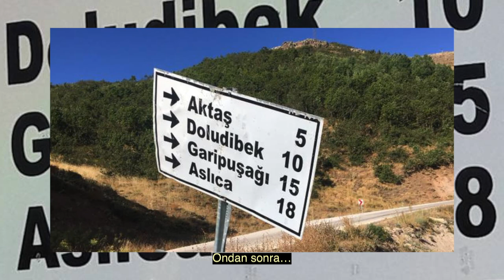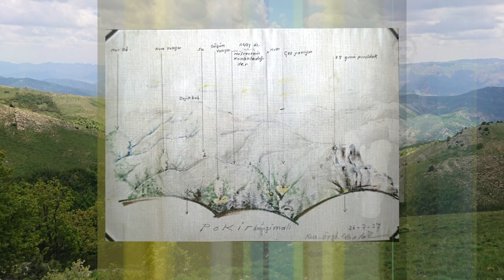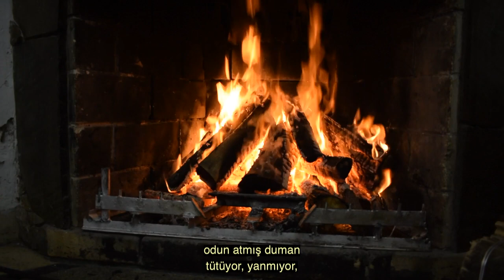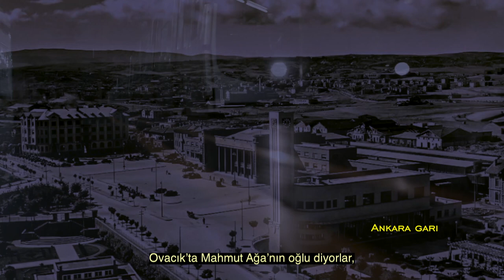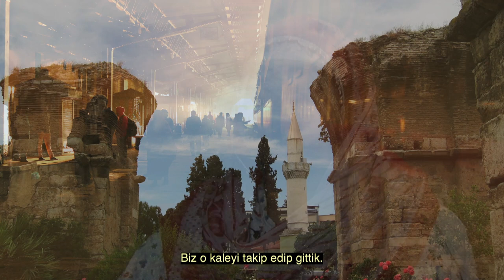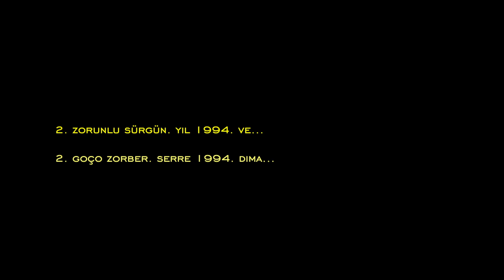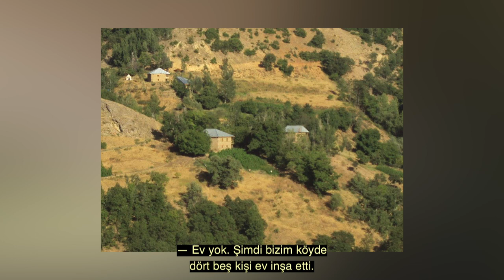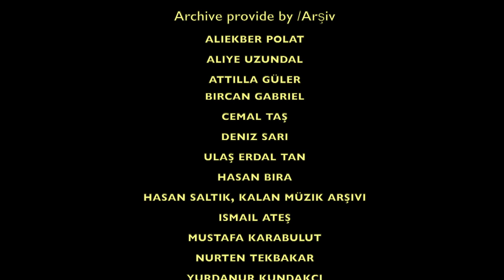“Yerinden Edilenler: DAĞ KADINI” - TÜRKÇE Altyazı - HD 1080p - Belgesel Film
FİLM ÖZETİ
“Yerinden Edilenler: DAĞ KADINI”, 1900’lü yılların ilk yarısının kendi tarihsel döngüsünde gelişen toplumsal olaylarda ki travmatik yaşam deneyimine uzanan samimi ve epik bir yolculuk.
Köye askerin gelmesinden başlayarak, ardından gelen sürgünle boşalan köyün üç beş çocuk ve yaşlının hayatta kalma mücadelesi, sürgündeki yaşam deneyimleri ve köye dönüşleri, hayat sahnesinde seksenli ve doksanlı yaşın basamaklarında olan Dersimli Faye, Pulle, Şihho ve Zeyni kendi hayatlarının bir dilimini çarpıcı ama en gerçek anları anlatmaktadırlar.

Yapım: FGBOT PRODUCTİON
Yapımcı: FRÉDÉRİC GABRİEL
Yönetmen: BİRCAN GABRİEL
Katkida Bulunanlar: ZEYNEP OKAY YETİM, PULLE ERBAŞ SARO, FATMA BAKAR GÖZCÜ,
ŞİHHO UZUNDAL
Tür: BELGESEL, BIYOGRAFİ FİLMLERİ, TARİHİ FİLMLER
Yapım Yılı: 2022 Filmleri
Film Dili: KIRMANCCA/ZAZACA, TÜRKÇE - KIRMANCCA, TÜRKÇE ALTYAZILI
FILM SÜRESİ: 165 dk.